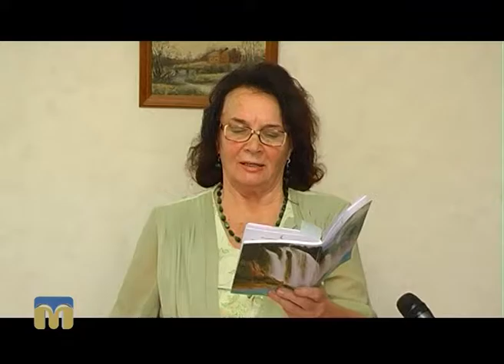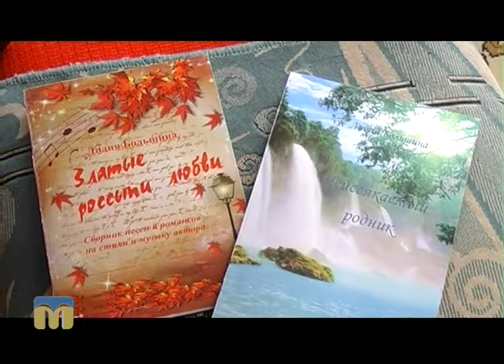Героїня програми "Стоп-кадр" - поетеса Лідія Большина